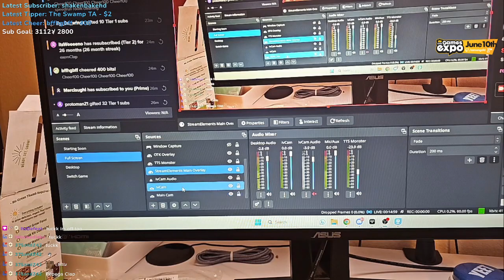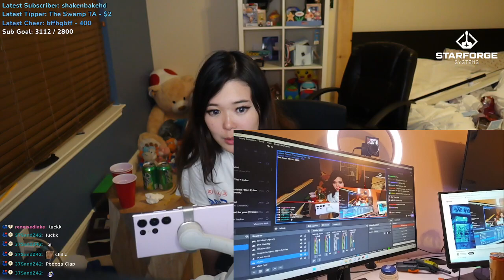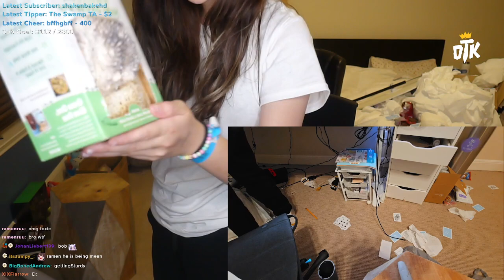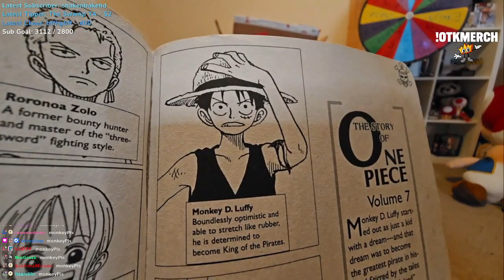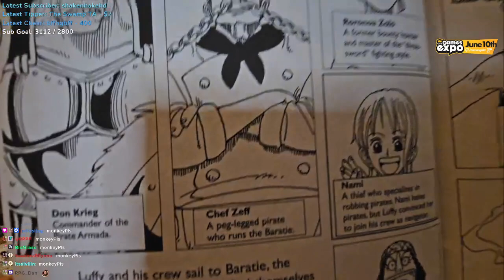[May 28th, 2023] CLEANING MY ROOM:D